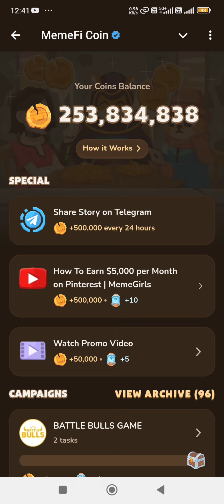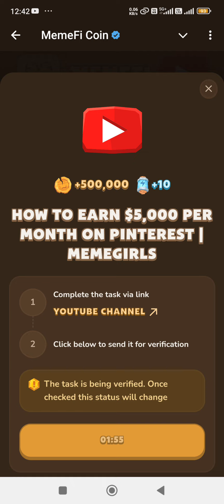HOW TO EARN $5,000 PER MONTH ON PINTEREST | MEMEGIRLS Code | Memefi Youtube Video Code Memefi Today